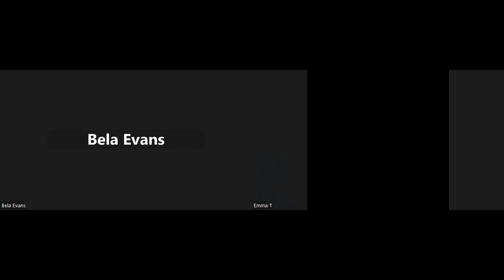Club!- Ep 59 The Emma T and Bela Show 12th June 2024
Suggestion: Club

Emma T (UK) and Bela (US) are an international comedic improv duo. Although they are separated by 5,282 miles their improv comedy will transcend all space and time with comedic scenes for your enjoyment!